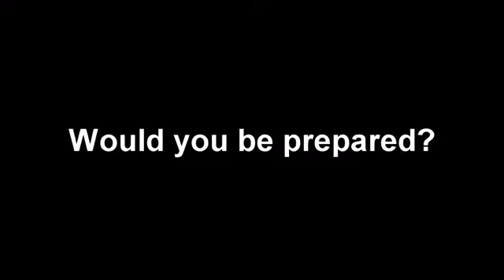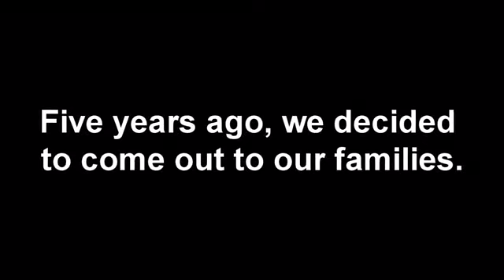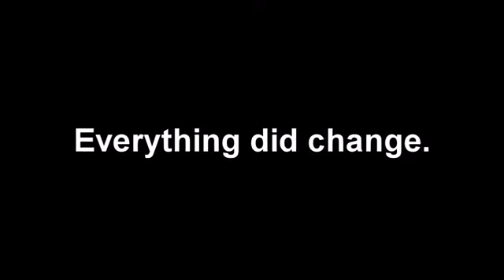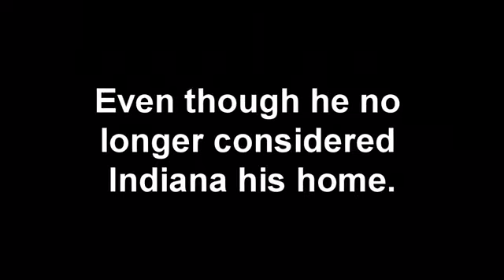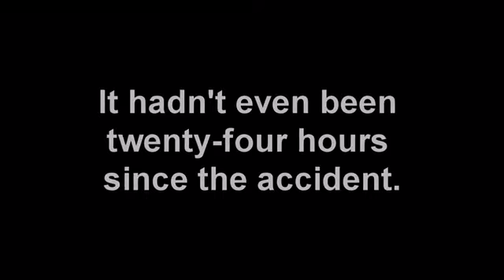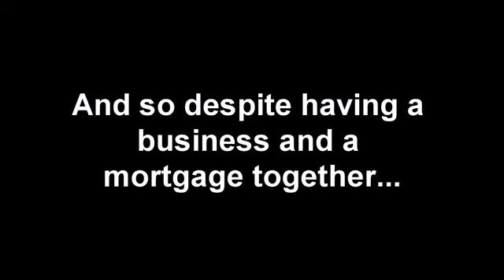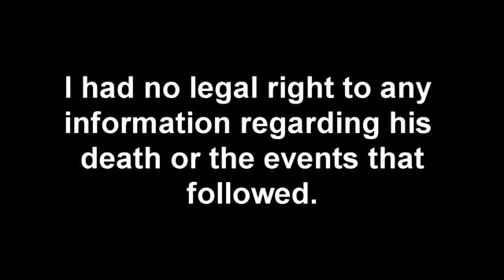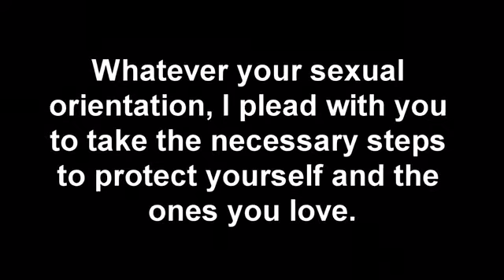Try Not To Cry Challenge